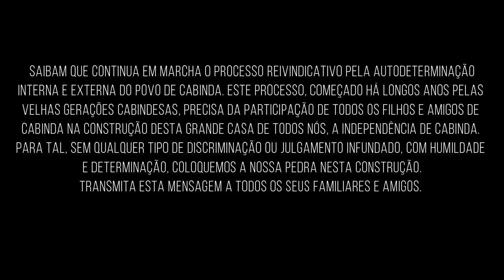Dr. Arão Bula Tempo em Grande Entrevista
“CABINDA À BEIRA DE UM LEVANTAMENTO POPULAR PARA SE LIBERTAR” ARÃO BULA TEMPO

O Dr. Arão Bula Tempo, é uma figura que dispensa apresentações, pois para muitos e principalmente para os Cabindas é o activista dos direitos humanos e o advogado do povo.

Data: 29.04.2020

No acto introdutório da “Grande Entrevista” concedida à MBEMBU BUALA PRESS (A Voz de Cabinda), o Dr. Arão Tempo começou por esmiuçar os objectivos da organização política que preside, o relacionamento desta com os demais Movimentos Independentistas de Cabinda e bem com as demais organizações internacionais para à concretização do objectivo supremo que é à Autodeterminação e a soberania do povo de Cabinda.

Para este infelizmente e, apesar dos esforços do MRPCS (Movimento de Reunificação do Povo de Cabinda para a sua Soberania), as divergências no seio dos Movimentos políticos de Cabinda têm sido um dos obstáculos se não o principal para o insucesso da resolução do “Problema de Cabinda”, tendo em conta que as mesmas giram em torno do principal mecanismo à adoptar pelos Movimentos (Autonomia, Estatuto Especial e Independência Total)!

Segundo ainda o Dr. Tempo, essas divergências beneficiam mais o governo angolano que mais está interessado na desunião dos Cabindas, razão pela qual o processo de resolução continua estagnado apesar das inúmeras tentativas de possível resolução ou seja o regime angolano continua à usar a velha estratégia ocidental (que por sinal é milenar) o de dividir para melhor reinar (infelizmente).

O Dr. Arão Bula Tempo, não deixou de chamar atenção à juventude Cabindesa, sobretudo os mais críticos nas redes sociais, a serem mais responsáveis com os seus actos e obviamente que independentemente de tudo que não se esqueçam que o principal objectivo da luta dos Cabindas é à Autodeterminação do seu povo e, que se afastem do protagonismo.

Com relação à recuperação da soberania do Território de Cabinda no contexto das organizações regionais africanas como o caso da União Africana, o Dr. Arão Tempo é de opinião que mais do que a intervenção dessas instituições, deve-se continuar a consciencializar o povo de Cabinda sobre o seu direito inalienável à Autodeterminação, tal como se fez no Sudão do Sul, o “Problema é nosso e depende do nosso sacrifício” a sua resolução, acresceu.

O nosso entrevistado não deixou de falar também sobre a tão almejada e aguardada ajuda da Comunidade Internacional aos Cabindas e aso seu Problema que no seu entender passa mais pela consciencialização e determinação do povo de Cabinda.

Ao debruçar-se sobre o Alto Conselho de Cabinda (ACC), fundado no Gana, Bula Tempo acredita que possivelmente exista uma mão invisível por de trás da criação dessa organização, “pode ser uma jogada do regime” e deixou bem claro que “o MRPCS não fará parte de modo algum de qualquer encontro ou qualquer organização, onde não se definem estratégias que possam ter um impacto na resolução do Problema de Cabinda (…)”.

independentemente do posicionamento dos outros movimentos políticos de Cabinda no que toca ao objectivo principal e final do processo de resolução do “Problema de Cabinda” tendo em conta que o ACC defende à Autonomia e o Fórum Cabindês para o Diálogo – FCD a implementação do Estatuto Especial (como mecanismos para a resolução do Problema de Cabinda), o Bloco dos Independentistas que congrega o MRPCS, a UCI, a UPAIC e o MDC, defendem inquestionavelmente à independência de Cabinda, rematou o Dr. Arão Bula Tempo.

Contudo, o Dr. Arão Bula Tempo, relembrou ao governo angolano (MPLA), “que poderá haver em Cabinda com o interesse do próprio regime se demonstrar a dureza propriamente do seu sistema político em silenciar algumas forças ou vozes que falam sobre à autodeterminação do povo de Cabinda. Mas é necessário que o próprio governo pense que quanto mais tiver à apertar e silenciar essas vozes, mais forças vai dar o povo para um dia insurgir até criar um levantamento popular porque é um direito que cabe a um povo se sacrificar para se libertar”, alertou.

Quer saber mais sobre os outros temas abordados na “Grande Entrevista” com o Dr. Arão Bula Tempo?

Acompanhe o vídeo no link abaixo, uma produção da MBEMBU BUALA PRESS (A VOZ DE CABINDA)

Texto de Baveka Mayala